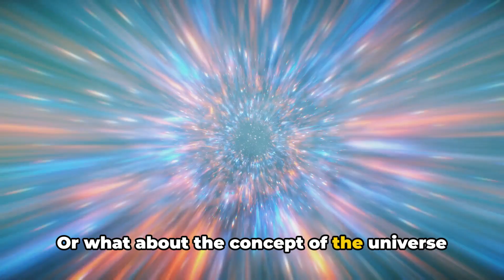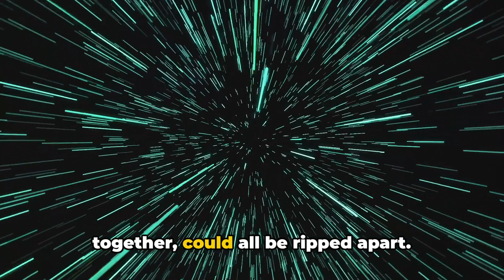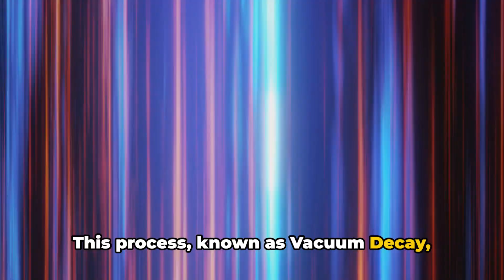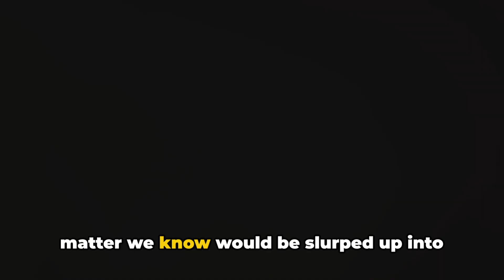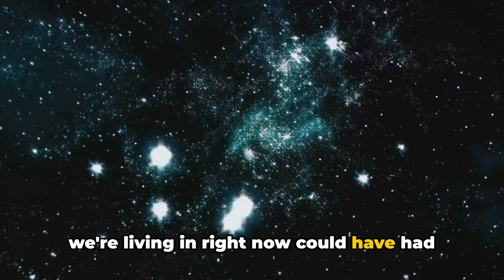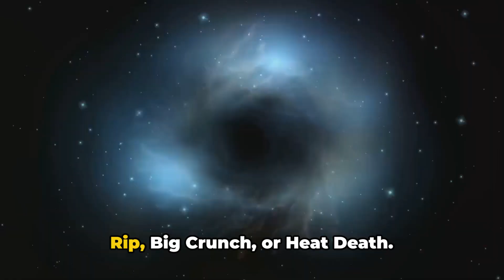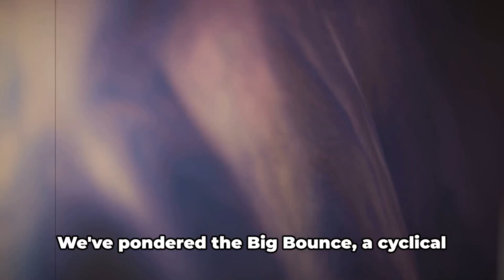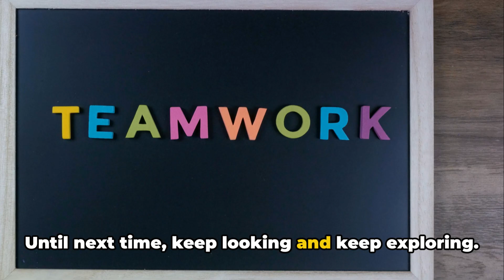Apocalypse Now: Top 10 Theories About the Universe's End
Curious about the fate of our cosmos? Join us as we dive into the top 10 theories about the end of the universe! From the chilling Big Freeze to the dramatic Big Bounce, we explore these mind-bending hypotheses and unravel the mysteries that might dictate the ultimate destiny of everything we know. Discover the science, the speculation, and the sheer wonder behind these fascinating concepts. Don't miss out on this cosmic journey!

OUTLINE:

00:00:00 The End is Nigh
00:01:07 The Big Freeze
00:02:03 The Big Rip
00:03:09 The Big Crunch
00:04:11 Vacuum Decay
00:05:07 The Big Bounce
00:06:10 The Heat Death
00:07:11 The Big Slurp
00:08:12 The Cyclic Model
00:09:14 The Multiverse Theory
00:10:15 The Final Theory
00:12:34 Conclusion
00:14:36 The Cosmic Call to Action

The universe had a beginning, but will it have an end? 🤯 Scientists and astronomers have proposed several mind-blowing theories about how the cosmos might meet its ultimate fate! 🌌💀 Will it be a violent collapse, a chilling freeze, or something even stranger? In this video, we uncover the top 10 apocalyptic scenarios that could one day bring the universe to its doom! 🚀🕳️

🔥 Theories About the End of the Universe:
💀 1. The Big Crunch – What if the expansion of the universe reverses and everything collapses back into a fiery singularity? A second Big Bang? 🔥🌌

❄️ 2. The Big Freeze (Heat Death) – If the universe keeps expanding forever, energy will be too spread out to support life or even stars. An eternal, frozen void? 🥶🌠

💥 3. The Big Rip – What if dark energy keeps pushing galaxies apart until space itself is torn apart? A universe shredded to nothingness? 😱💫

🕳️ 4. The Vacuum Decay Doom – Could a quantum vacuum bubble destroy everything in an instant, rewriting the laws of physics? A cosmic reset? ⚛️💣

🌑 5. The Black Hole Era – What happens if stars die out, leaving only black holes? Over time, even black holes will evaporate, leaving nothing but darkness. 🕳️⏳

🌊 6. The Cosmic Rebound (Big Bounce) – Could our universe be part of an infinite cycle of expansion, collapse, and rebirth? A never-ending loop? 🔄🌌

⚡ 7. The Multiverse Collision – If the multiverse is real, could our universe collide with another one, wiping us out? A battle of universes? 🌀🌠

🛸 8. Alien Induced Destruction – Could an advanced civilization trigger a catastrophe that wipes out the universe? Cosmic warfare? 🤖💥

🔮 9. Dark Matter Instability – What if dark matter undergoes a fundamental change, disrupting galaxies and triggering universal collapse? A dark fate? 🌑⚠️

☀️ 10. The Ultimate Simulation Shutdown – Are we living in a simulation? If so, could it be shut down at any moment? A cosmic game over? 🖥️❌

🌠 What Does This Mean for Us?
Understanding the end of the universe isn’t just a theoretical exercise—it helps us understand the fundamental forces shaping reality, the fate of life, and the nature of existence itself. Could life escape universal destruction? 🚀💫

💬 Which theory do you think is the most likely? 👇🧐